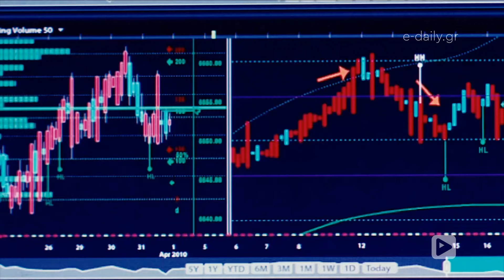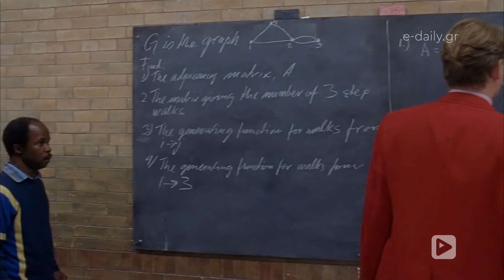8 Ταινίες που σε Κάνουν Εξυπνότερο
Οι τοπ 8 ταινίες που θα σε κάνουν λίγο πιο έξυπνο!